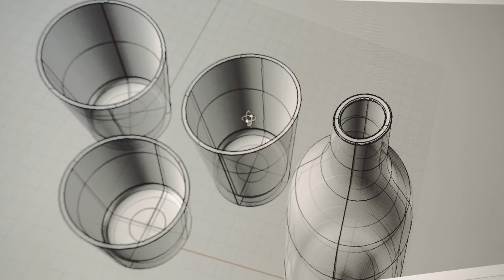My Design Experience. Fabio Molinas